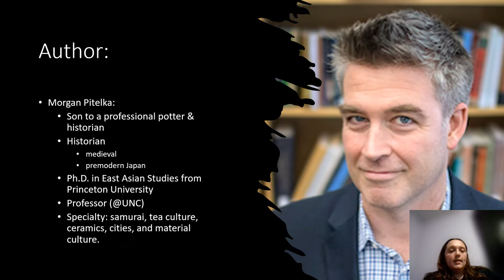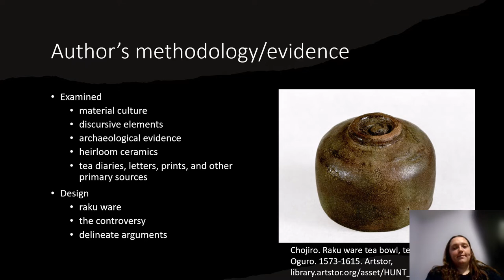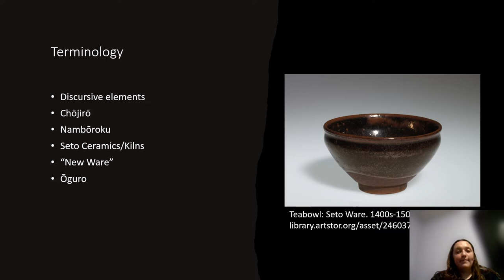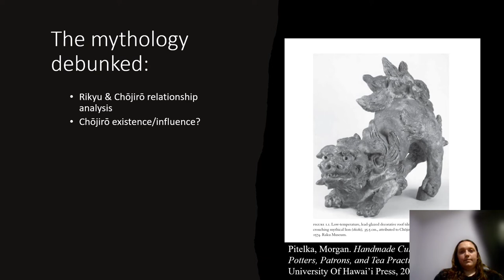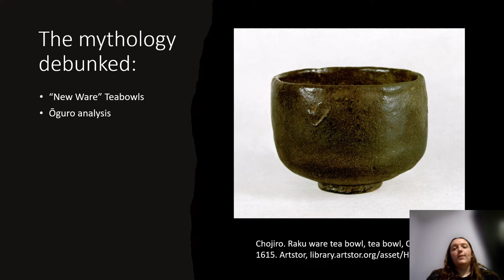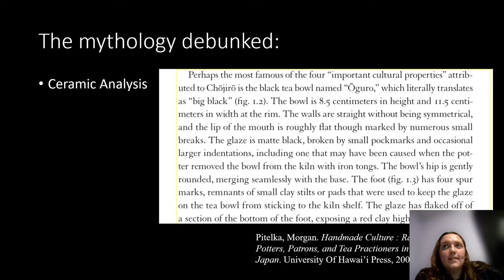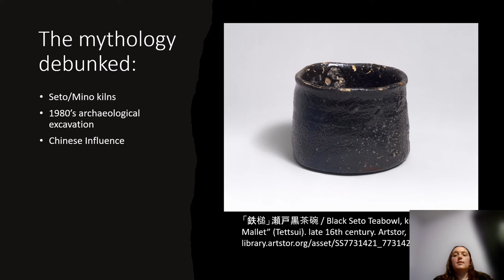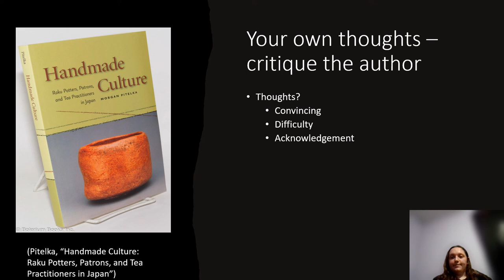Morgan Pitelka: "Handmade Culture" Presentation Analysis